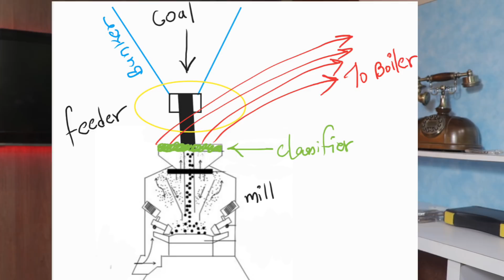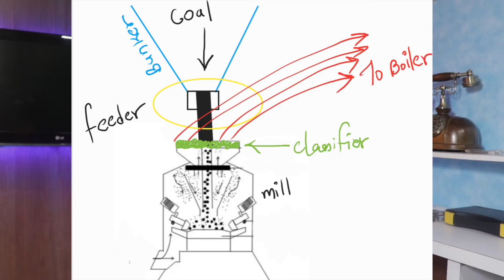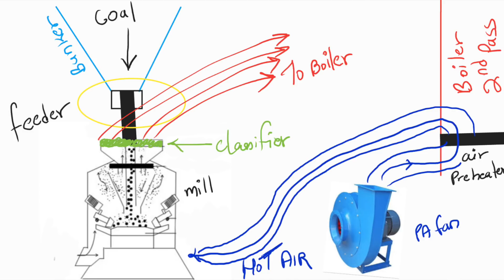Pulverizer Plant | Coal Mill | Working With Major Components – TPP Engineering | Ankit Ras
In this session, Ankit Ras will be discussing about Pulverizer Plant and Coal Mill from the TPP Engineering. Watch the entire video to learn more about Pulverizer Plant and Coal Mill which will help you crack GATE & ESE Exams. Let’s Crack It!

Hello dosto mera name h Ankit Ras aur le k aaya hu appk lia Mechanical Guru ka ek aur latest episode aur ajj hum baat karenge ; contents : toh chaliye aage badte hai :
In this video I talk about pulverizer plant | coal mill | pulverization / pulverisation of coal
Advantages of pulverizer plant
Construction & working of pulverizer plant | coal mill
Major components of pulverizer plant :
Bunker
Feeder
Coal mill
Primary air fan
Thermal power plant engineering | pulverized coal fired boiler